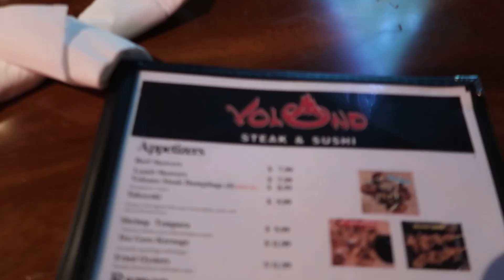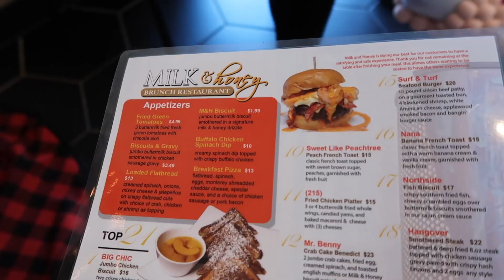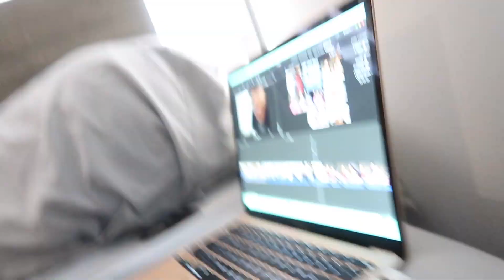vlogmas week 2: basketball game, hibachi, trying sushi, & pop up shop!!